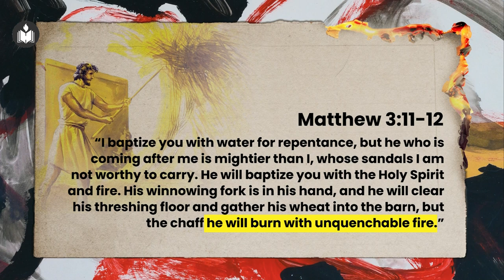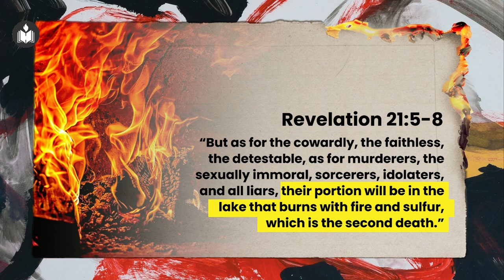Weeping & Gnashing of Teeth | Benjamin John | IPC Hebron Oklahoma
Hell is real!